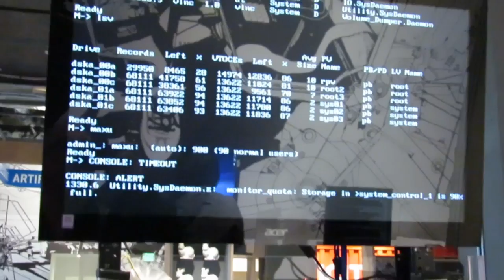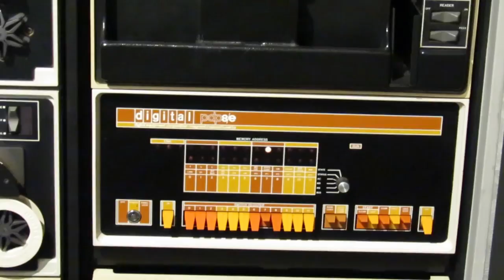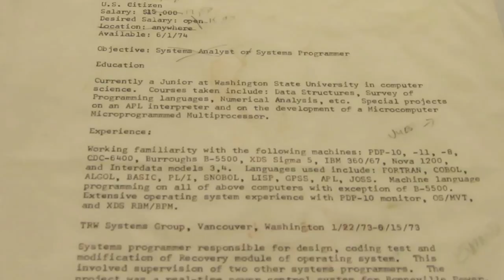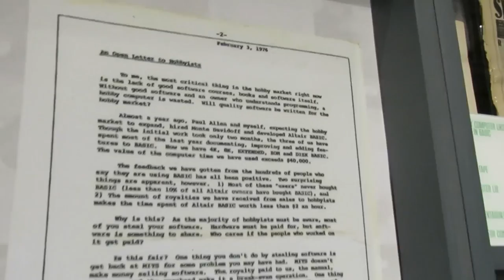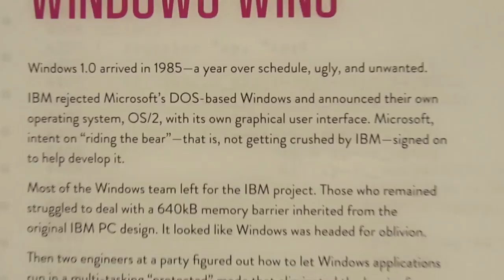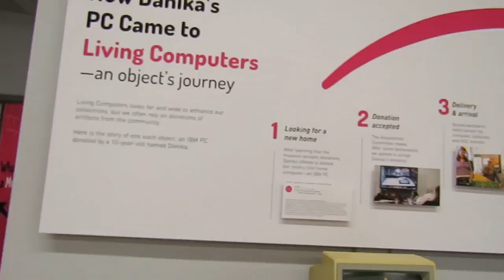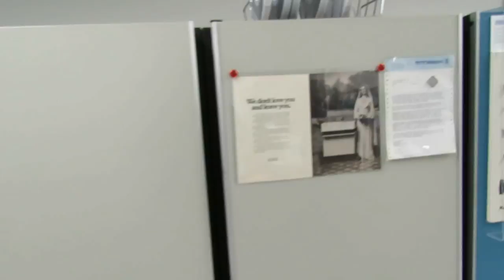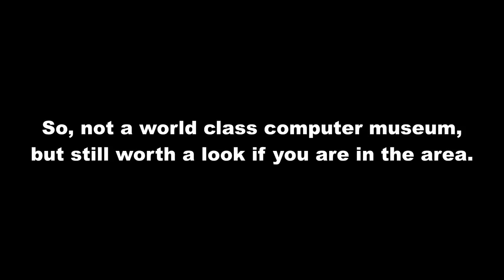A Walk Through Seattle's "Living Computers Museum & Labs"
This video is a walk through the "Living Computers Museum & Labs" in Seattle. I had heard about this place when I visited the Large Scale Systems Museum near Pittsburgh (I have a YouTube video/slideshow on that), and I resolved to visit it on my next visit to the city. Because I am somebody who is actually interested in vintage computers, and make my living partially around the use of various computers, I appreciate any museum dedicated to furthering knowledge about 'how computers work' and computer history and applications. However, I found that for my needs, this museum was rather lacking. It reminded me of Chicago's Museum of Science and Industry, which has so many great artifacts, but sort of ruins the experience for knowledgeable visitors by "dumbing down" the displays to the lowest common denominator, and/or to young kids. So many potentially interesting computers were displayed without significant description, and so many others were merely set up so that kids could play video games on them, which teaches them NOTHING and the museum could serve kids just as well by turning into a video arcade. Still, I know that not everyone shares my views in this regard, so I hope that this video will let potential visitors plan possible future visits armed with an idea if what they might see.